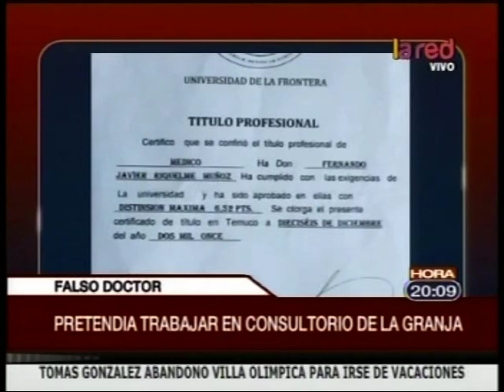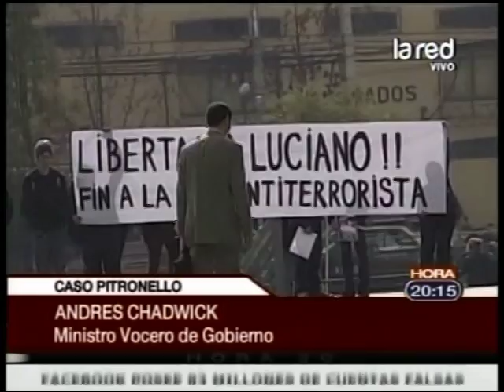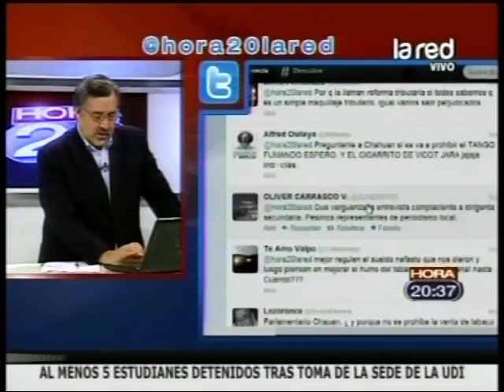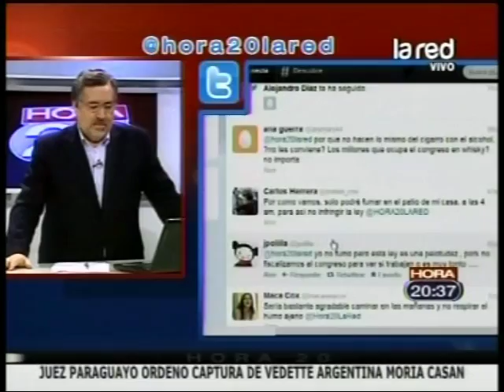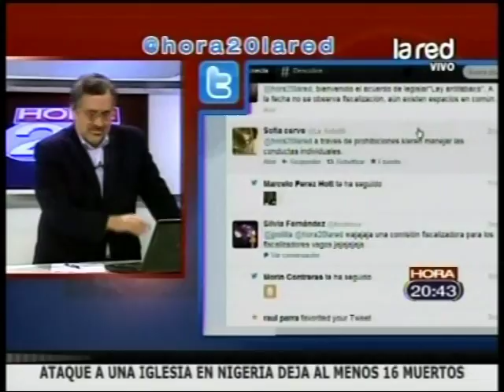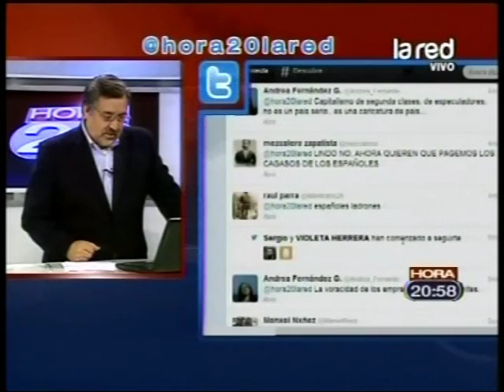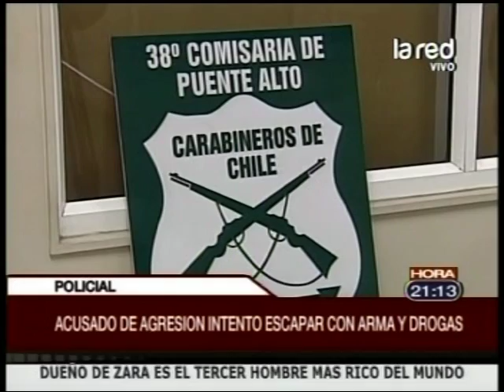Programa Completo Hora 20 del martes 07 de Agosto de 2012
Con la conducción de Alejandro Guillier y Felipe Vidal.